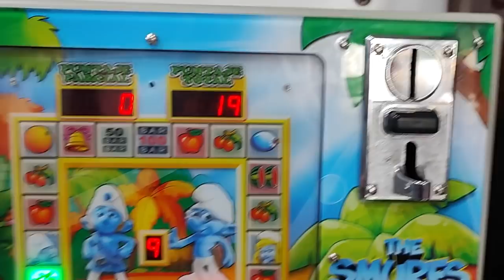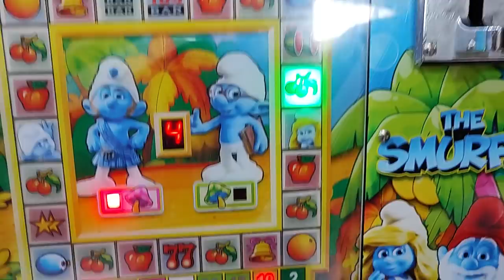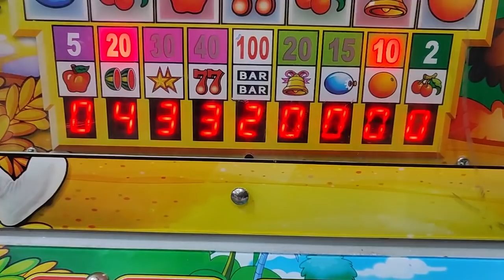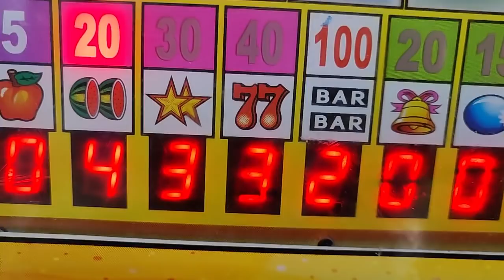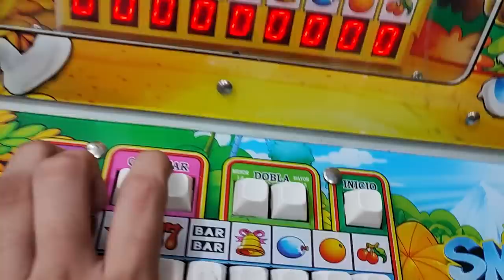arriesgo todo mi dinero en un solo tiro y paso esto...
mis redes:
página de facebook: enojón tragamonedas